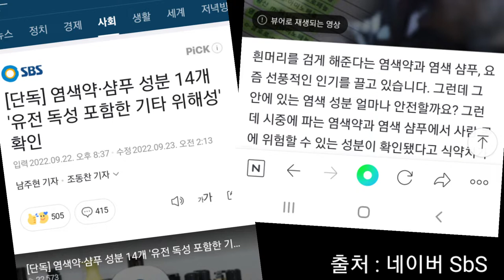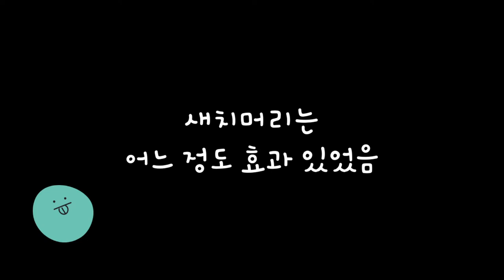단돈 천원으로 안전하게 머리 염색하는 방법이?!